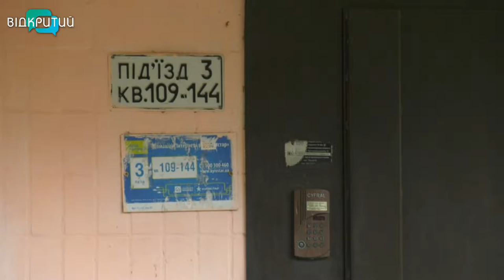Дворічного малюка побили до смерті через те, що заважав пиячити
Побили і залишили помирати. У передмісті Дніпра чоловік до смерті побив дворічного хлопчика на очах у матері. Бездиханне тіло малюка у синцях та з величезною гематомою на голові знайшли медики швидкої. Їх горе-матір викликала лише наступного дня. В історію, що дитина впала, забилася та раптово померла, лікарі не повірили і викликали поліцію. Матір хлопчика та її співмешканця затримали.